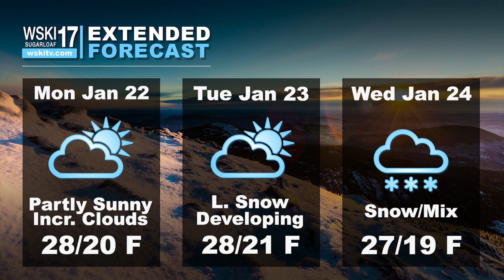WSKI Latest Local Forecast and Trail Conditions Jan 20th 2024 AM